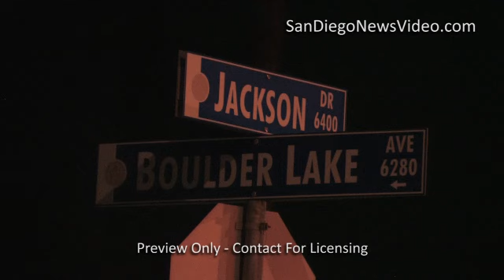Officer Rescues Disabled Woman from Burning Home, San Carlos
SAN CARLOS - March 27, 2012 - A veteran SDPD officer and two good samaritans are heroes tonight after helping rescue a woman paralyzed from the neck down, who was trapped inside her burning home. The officer's name is Diana Hodges. Two neighbors also helped, including Gary Cameron and his father. The fire was reported around 1am, and quickly spread before firefighters could arrive. Everyone was able to get out of the home except a disabled woman. Lily Bandak, a world-renown photographer known for her work in the middle-east and throughout the United States, travels promoting independence for people with multiple sclerosis. Some of her photos are even in the White House. Her photos and negatives were all stored in a filing cabinet in her garage, which completely burned, destroying decades of memories. Her wheelchair lift van (easily $40k+) was also destroyed by the fire, but her motorized wheelchair was saved. The fire caused an estimated $150,000+ in property damage. The Red Cross came out to assist the family.

Send checks, made payable to:
Diana and Lily Bandak
4343 Oceanview Blvd.

SOT: SDPD Sargeant Dean Thomas